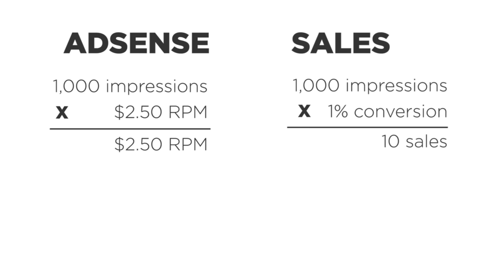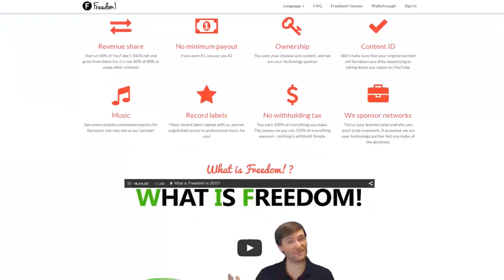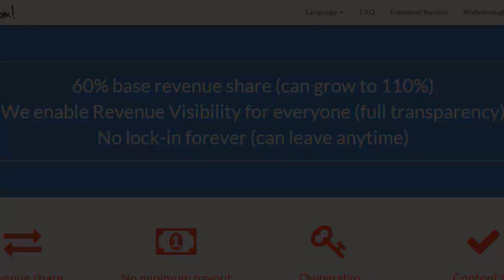★ CONVERTING VIEWS INTO SALES! ➜ Impulse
Today we discuss converting views into sales to make much more money than from just adrev.

➜ VIDEO MENTIONED ▼

How To Quickly Make 120x More Money on YouTube

▼ Links

▼ Heartbeat

▼ Freedom!

▼ Music